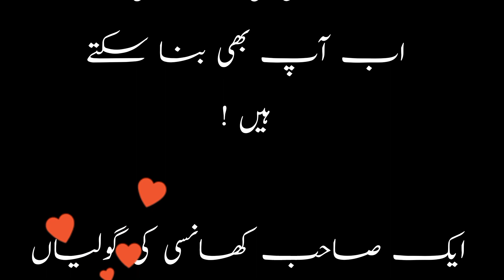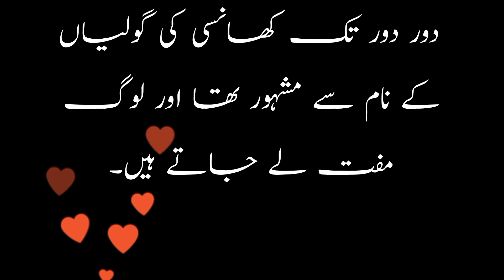Khansi Ka gharelu ilaj | Khansi ki mashhor dwai khud bnaen | COUGH Treatment | کھانسی کا علاج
Nazla Aur Zukam Ka Asan Totka | Sardion Ka khas Tohfa  | Hiktik Totke